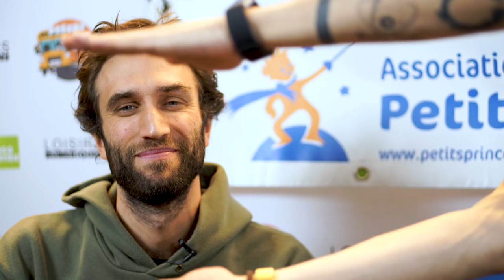Desert Bus de l'Espoir 2017 - AFTERMOVIE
Découvrez l'aftermovie du Desert Bus de l'Espoir 2017 filmé par les caméras du collectif Red House !